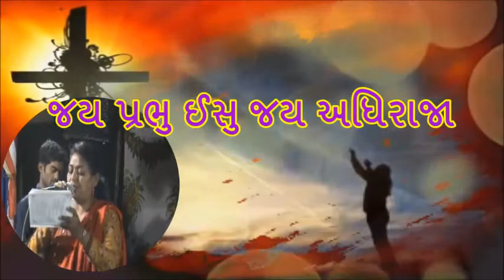ભજન સંગ્રહ ગીત:122 જય પ્રભુ ઈસુ જય અધિરાજા PASSION WEEK – 2018 UNITED CHOIR. BARODA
દુ:ખ સહન સપ્તાહ  2018  ફતેહગંજ, વડોદરા.
ભજન સંગ્રહ ગીત:122 જય પ્રભુ ઈસુ જય અધિરાજા
United Choir President :- Stanley Christian
United Choir Director :- Johnson Christian